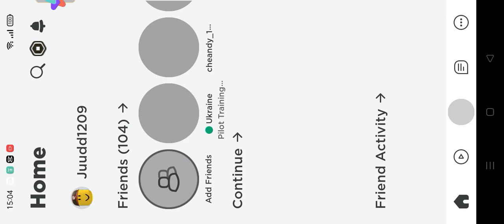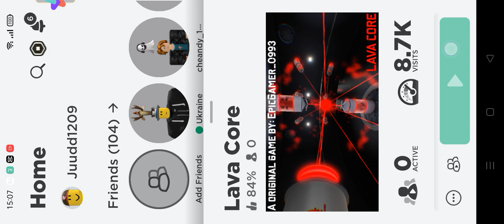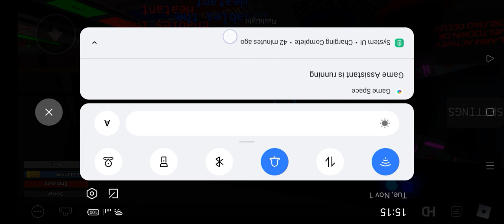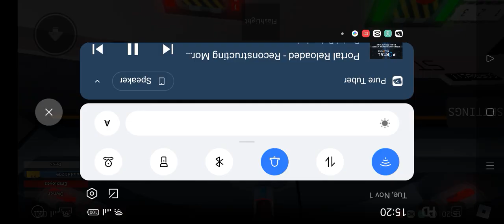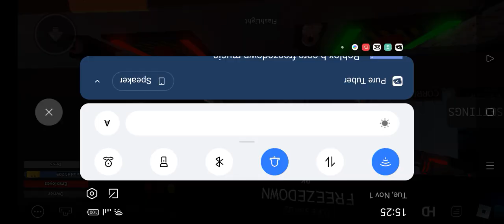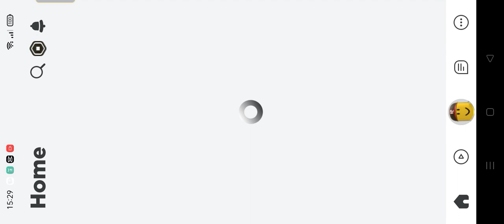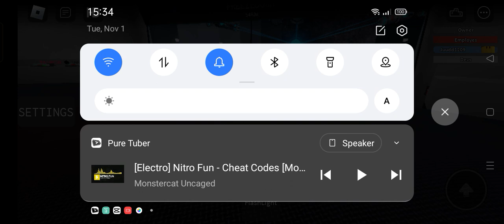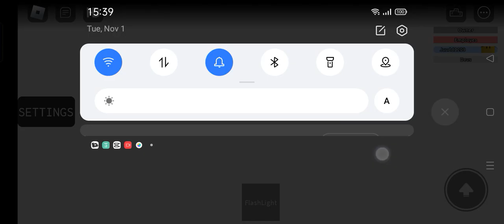Lava core game vs B core game Gameplay Freezedown meltdown treedown Juudd1209down Girldown Roblox!!!